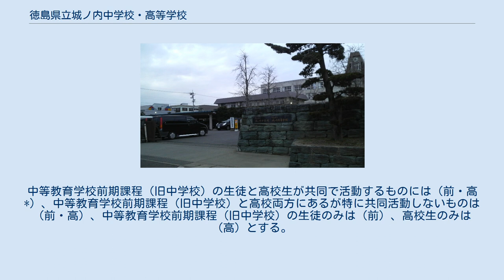徳島県立城ノ内中学校・高等学校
徳島県立城ノ内中学校・高等学校（とくしまけんりつじょうのうちちゅうがっこう・こうとうがっこう）は、徳島県徳島市北田宮一丁目に位置した県立中学校および位置する高等学校である。
 徳島県立城ノ内高等学校は、徳島県立徳島北高等学校に次いで2番目に新しい高校で、徳島市内の旧総合選抜6校の1つであった。
併設していた中学校は2004年に開校し、県内初の併設型公立中高一貫校であった。
 また、リーディングハイスクール指定校である。
 2020年4月、中学校は廃校となり、中等教育学校である徳島県立城ノ内中等教育学校が開校した。
同時に、高校は入学募集を廃止し、2023年4月に中等教育学校への完全移行により廃校予定である。
 1970年代当時、徳島市内の普通科高等学校は、城東、城南、城北、徳島市立の4校しかなく、いずれの高校も生徒数が飽和状態になりかけていた。
さらに第2次ベビーブームの世代が1980年代前半に高校生になることから、学校の新設を求める意見が出る様になり、これを受けて普通科高校の設置が決定された。
 1978年、徳島市北田宮一丁目の日本専売公社跡地で城ノ内高校の校舎建設が始まり（翌年11月に落成）、1980年度に開校したが、このときは現在南北に2つある校舎のうち南1棟しか完成していなかった（特別教室のほとんどが収まる北校舎は、1981年に全館完成）。
校舎が完工した後は、1学年13クラスまで対応できるようになったが、1990年代後半に入り、少子化の時代を迎えると生徒数が減少していき、1997年に、徳島市応神町（一部板野郡北島町も含む）に徳島北高校が開校したことで、さらに生徒数は減少していった。
 加えて、徳島市内の総合選抜制度廃止後、各高校の特色作りが必要となった時に、徳島県内からは市内の普通科高校の削減を検討する声が上がり、廃止候補に挙がったのが城ノ内高校であった。
その理由としては、 所在地が中途半端である。
 校区内に中学校が存在しないため、入学生が1番少ないと予想される。
 長い歴史と伝統をもつ他校に比べ、歴史の浅い城ノ内高校の方が廃止しやすい。
 などが挙げられたが、10数年で歴史を終わらせるのは良くないとの意見も多数上がり、様々な方向で検討していたところ、文部科学省より中高一貫教育推奨の話が出されたことから、県は城ノ内高校を併設型中高一貫校にすることを決定した。
 総合選抜制度廃止後の2004年度より中学校を開校することになり、生徒の募集数は高校240人・中学120人に決定された。
次いで、中学1期生が高校に進学する2007年度より、高校の外部募集生の定員が120人に減らされ、クラスは高校6クラス、中学3クラスになった。
 2004年度の中学生の入学競争率は約10倍、翌05年度は6倍であった。
 なおシンボルツリーはヤマモモ。
 ・男子 半袖・長袖シャツ、スラックス ・女子 半袖・長袖ブラウス、チェック柄スカート ・男子 紺色ブレザー、スラックス、ネクタイ ・女子 紺色ブレザー、ストライプ柄スカート、リボン ・男子 セーターまたは冬服その他冬服に同じ ・女子 ベストまたはセーターその他冬服に同じ 中学校への入学競争率は高く、徳島県立富岡東中学校の完成に伴い少しは低下したもの、毎年約3～4倍の水準である。
原則、中学校卒業者は併設の城ノ内高等学校へ進学することになっている 以下は2020年度のもの。
中等教育学校前期課程（旧中学校）の生徒と高校生が共同で活動するものには（前・高*）、中等教育学校前期課程（旧中学校）と高校両方にあるが特に共同活動しないものは（前・高）、中等教育学校前期課程（旧中学校）の生徒のみは（前）、高校生のみは（高）とする。